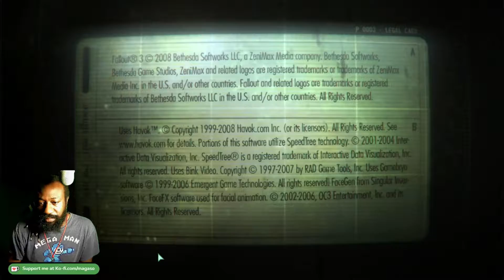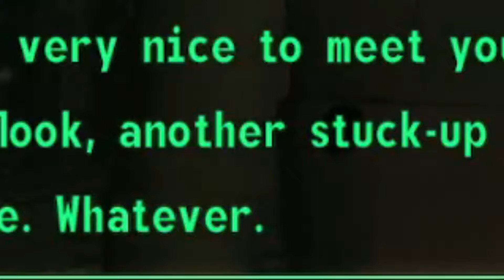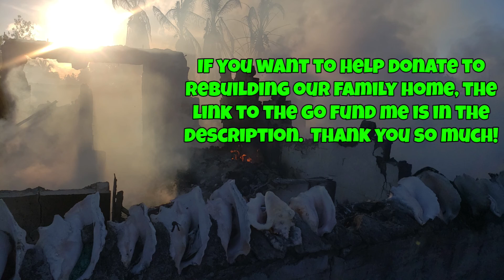Fallout Chronicles Pt 2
60% |||. 600/1K
82 Views - Mar 4, 2024